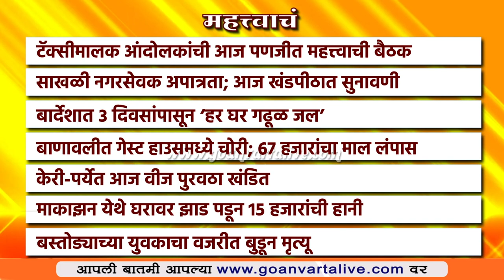Headlines | महत्त्वाच्या हेडलाईन्स